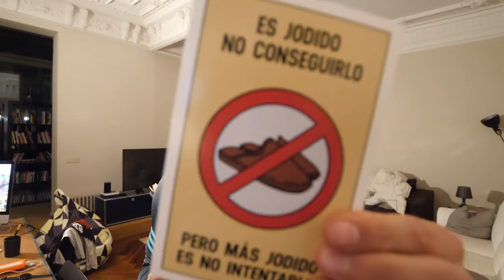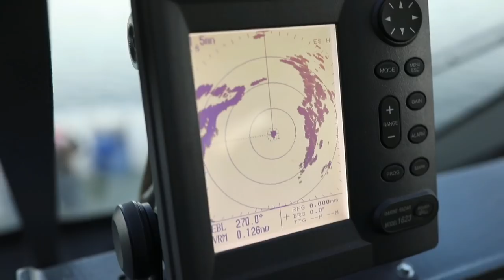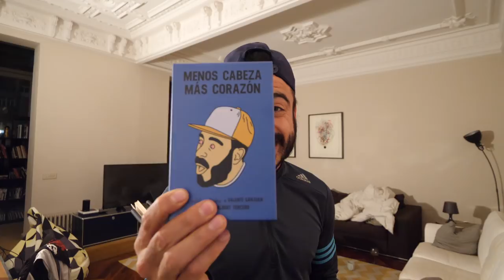Carrerones Para 2018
Aquí las carreras del Sanjuan para 2018 de mtb, bici de carretera, correr, etapas, triatlón y aventuras propias!